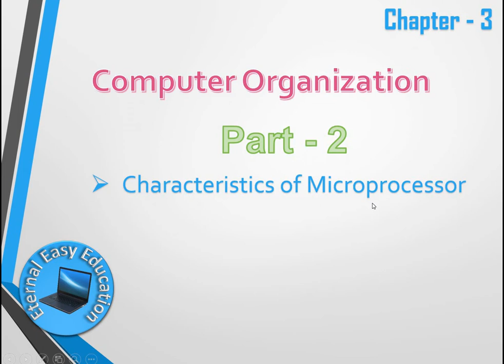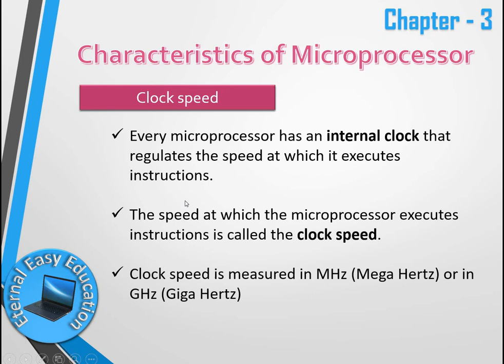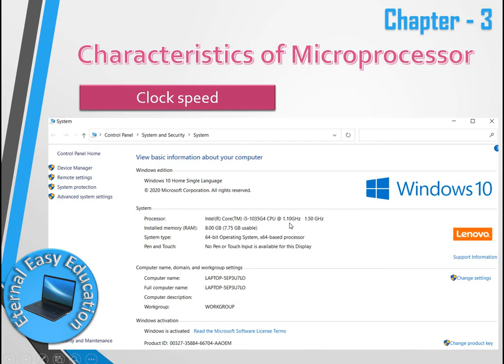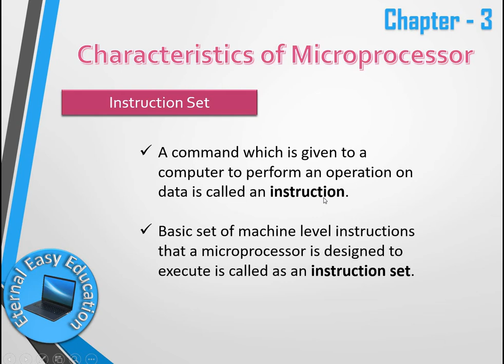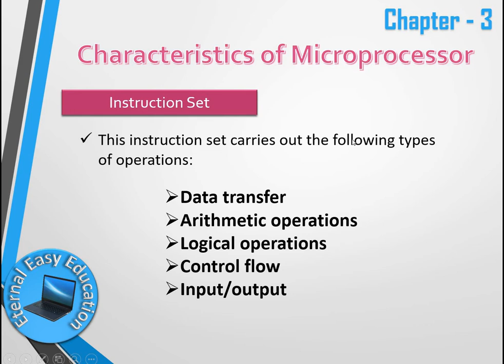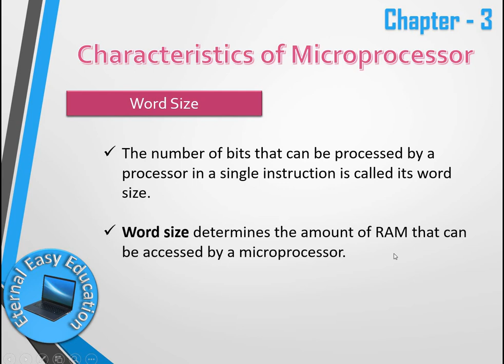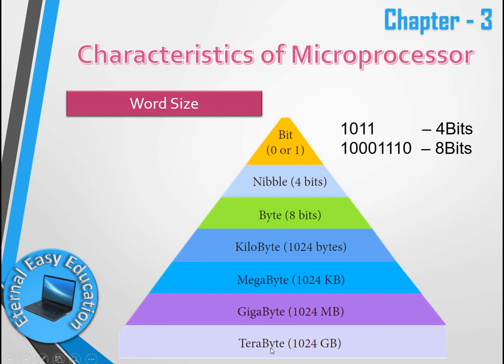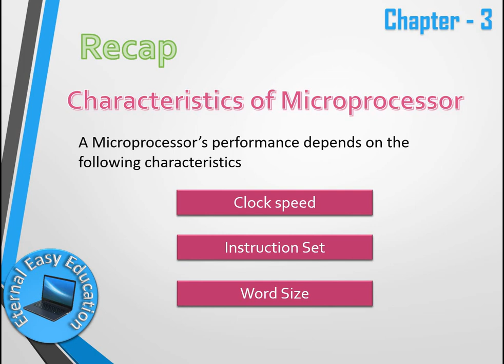TN +1 CA and CS (chapter -3)Computer Organization(part 2) Characteristics microprocessor in Tamil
Hello students, Welcome to the You Tube channel "Eternal Easy Education". In this channel you can learn your 12th computer science and computer application syllabus very easily. As well as you can learn your 11th computer science and computer application syllabus also. Students can learn everything easily chapter wise. All the best.

Previous video
TN +1 CA and CS (chapter -3)Computer Organization(part 1) Basics of Microprocessor in Tamil